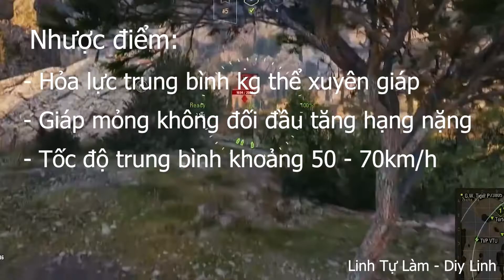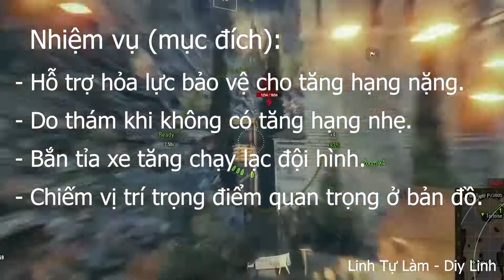Hướng dẫn chơi xe tăng hạng trung (MT) tank progetto 65 World of Tanks